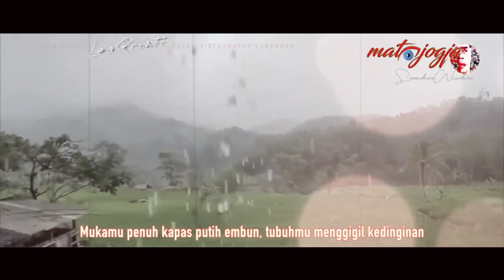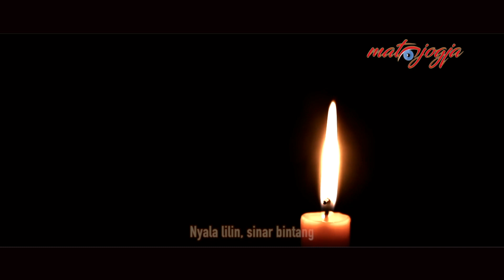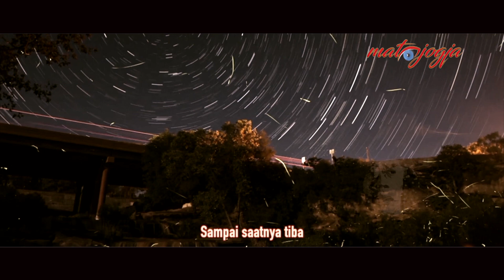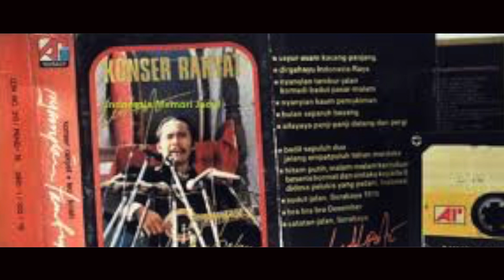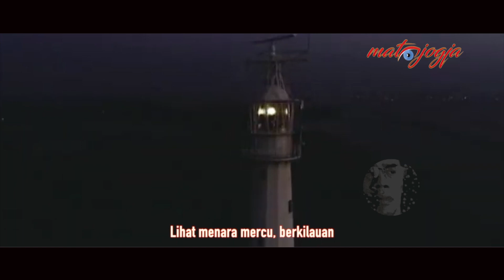DARI KONSER RAKYAT KE LEO KRISTI. LAGU CINTA YANG BEDA (1)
Leo Kristi, semula dikenal luas dengan nama grup Konser Rakyat Leo Kristi. Tapi pemusik pengelana ini, tak bisa mempertahankan grupnya, karena Leo nomaden. Ia manusia bebas, berkeliling ke Nusantara. Ia menangkap nada-nada, dan kemudian menggaungkan ke seluruh pelosok negeri bernama Indonesia Raya. Ini review lagu-lagu karya Leo Imam Soekarno, 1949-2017. | @SUNARDIANWIRODONO